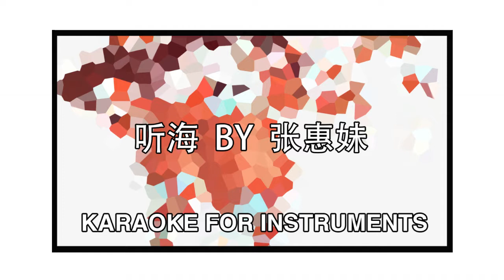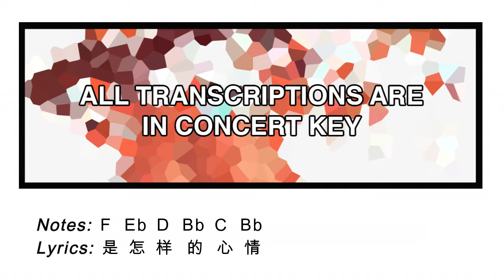听海 Ting Hai by 张惠妹 A-Mei (Karaoke for Instruments) || Note Sheet Transcription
🔥Please Note🔥: All our transcriptions are in Concert Key. If you play a transposing instrument (such as Clarinet, Saxophone, Flute, etc), please refer for the transposing fingering.

🎼 听海 Ting Hai (Transcription) by 张惠妹 A-Mei
🎹 Backing Track by Note by Note
🎧 Note Sheet Video by Note by Note
🎤 Suitable for Piccolo, Flute, Saxophone, Clarinet, Oboe, Cornet, Trumpet, Trombone, Euphonium, French Horn, etc.